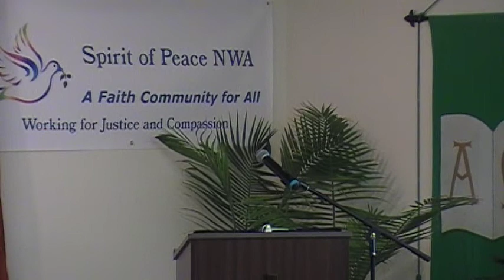SOP Sermon 111818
Spirit of Peace NWA's sermon from our Sunday, November 18, 2018 service.  Rev Mark Williams delivers a powerful message regarding who we follow in our lives.  Please repost/share for others to enjoy also.